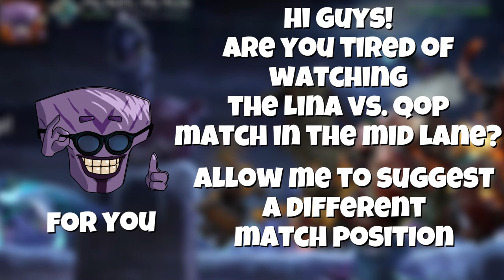Lina and Queen of Pain will not be facing off in the mid lane in DOTA 2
Lina and Queen of Pain are two of the strongest mid laners in Dota 2, often facing off against each other in the middle lane. However, in this match, I will demonstrate a different approach to this matchup by placing them in alternative positions and roles, and utilizing a unique build.